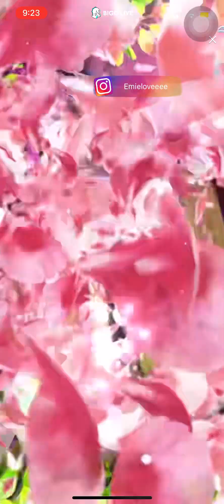Can You Feel The Love Tonight - Emie Conjurado